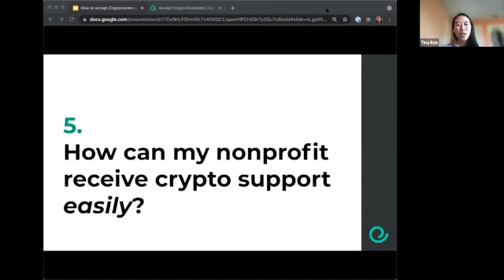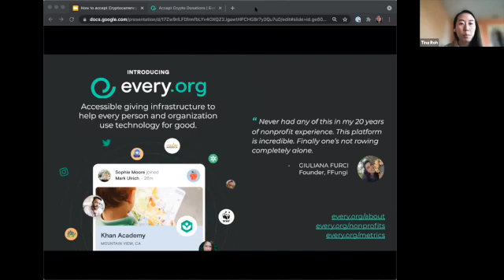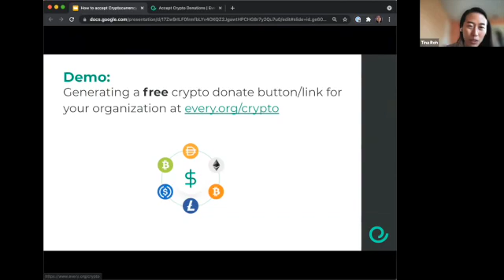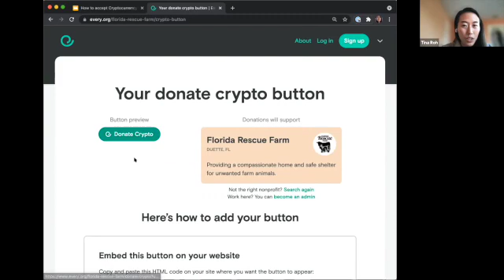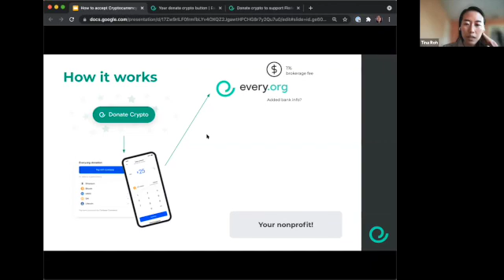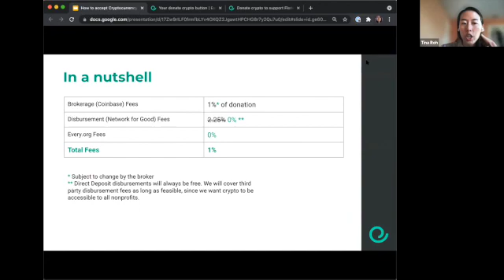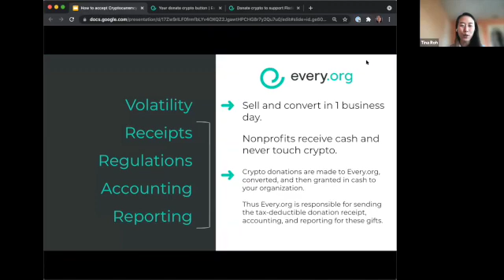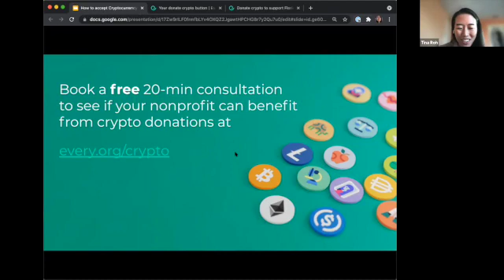How Your Nonprofit Can Accept Crypto Donations with every.org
This is step-by-step method of putting a donate button on your nonprofits website with Tina Roh, COO and co-founder of every.org